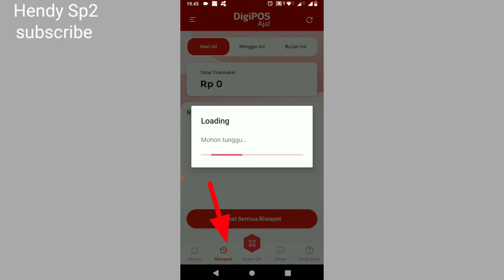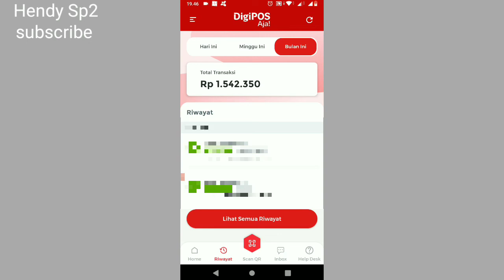CARA MELIHAT TOTAL TRANSAKSI BULANAN APLIKASI DIGIPOS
tutorial cara melihat total transaksi bulanan aplikasi digipos